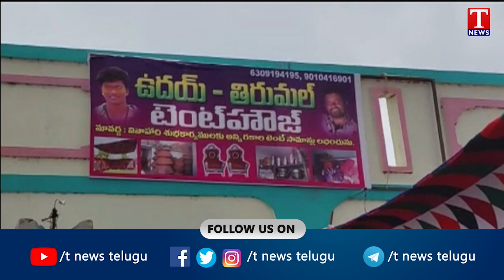దళిత బంధు యూనిట్లను ప్రారంభించిన మంత్రి జగదీష్ రెడ్డి | Suryapet | T News